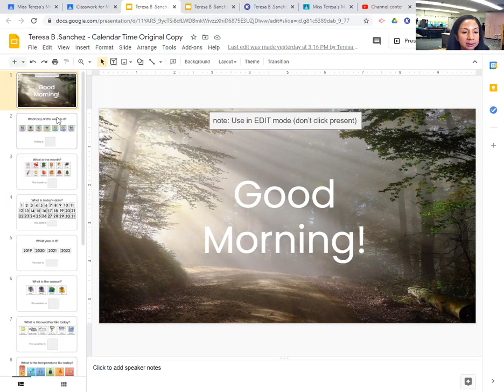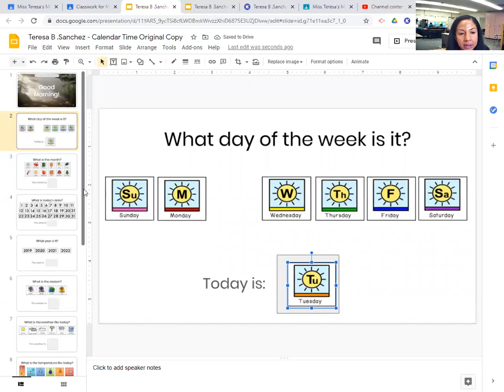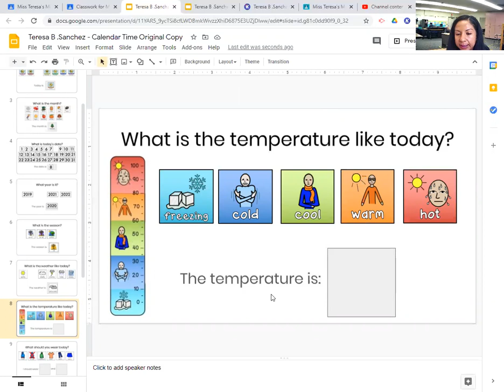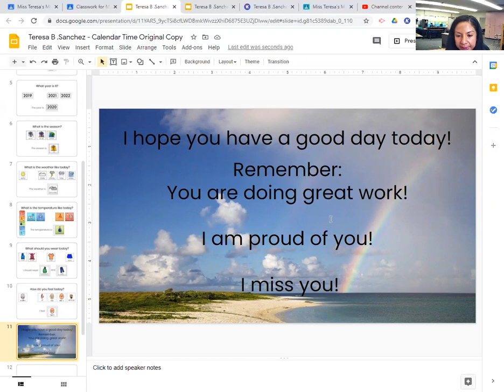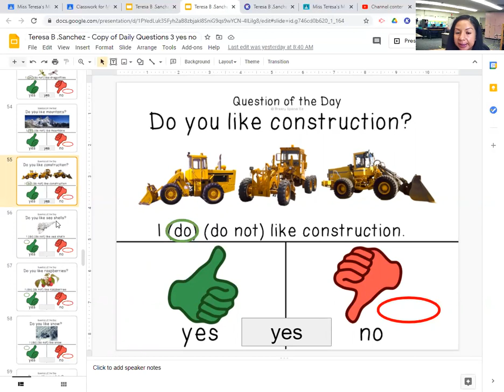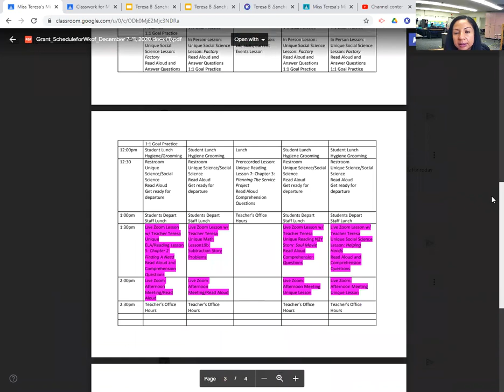Zoom Morning Meeting for December 8, 2020